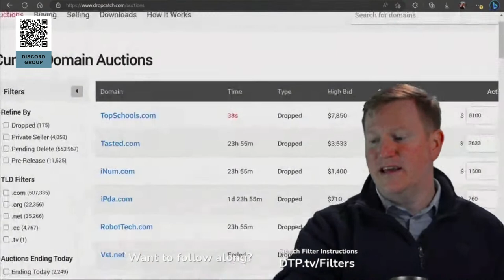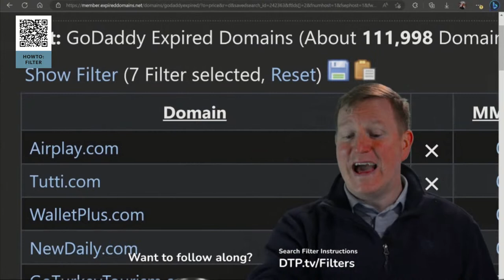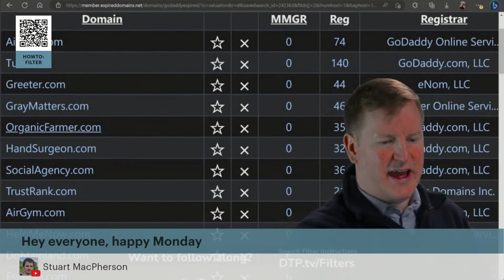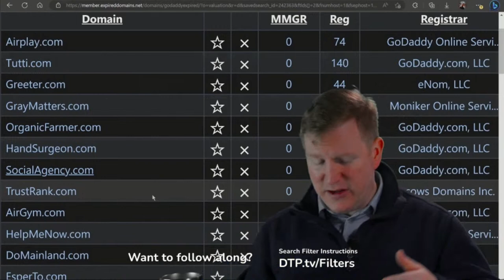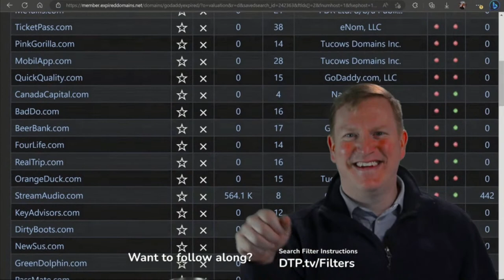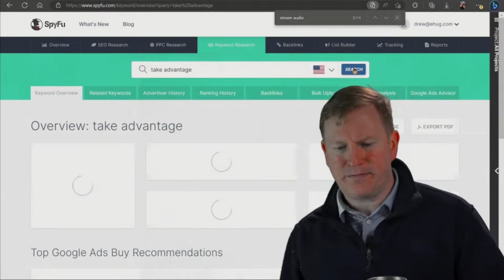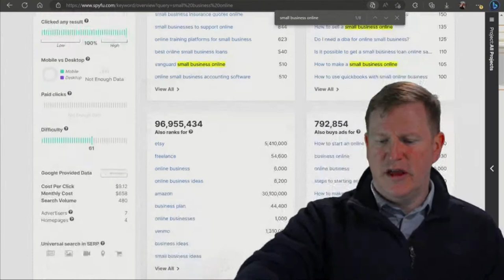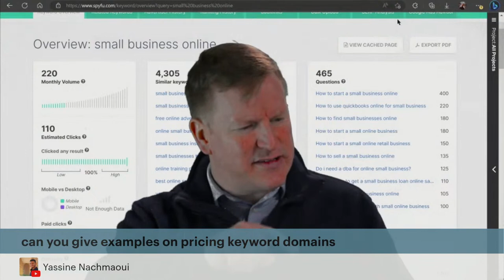This Week's Expired Domain Names - Mar 27 - Domain To Profit - #139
A few times a year a domain name expires that sells for more than $100k at auction.  This week we see one of those domains.

Plus we browse hundreds of expiring domain names.

About Domain To Profit
Domain to Profit is a weekly live stream with domain name development expert Drew Wash.

Drew is known for creating businesses based only on the domain name he is building on.  His biggest success is Towing.com which he has turned down offers of $5M+ from venture capital businesses looking to capture some of his domain magic.

You don't have to pay millions.  Join Drew and the community live, each week, Monday at 3pm EST as he looks through this week's internet land and shares his business and domain insights.